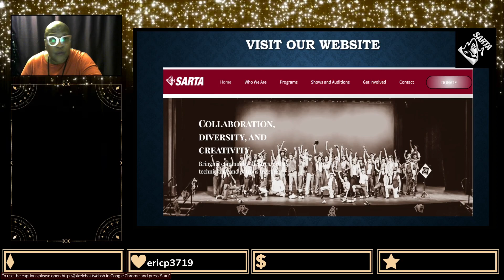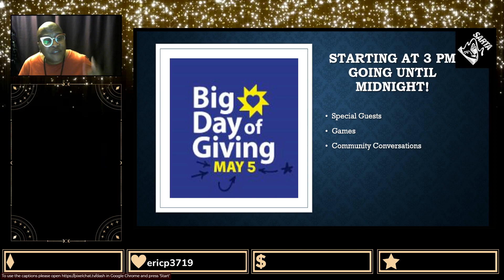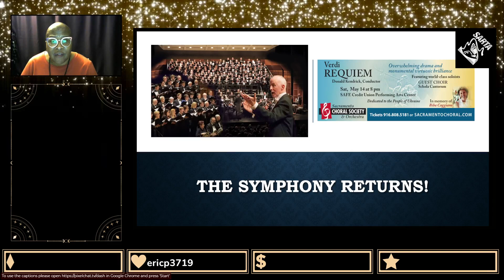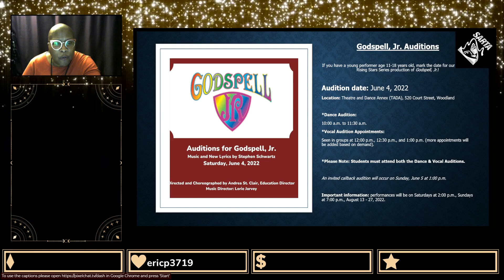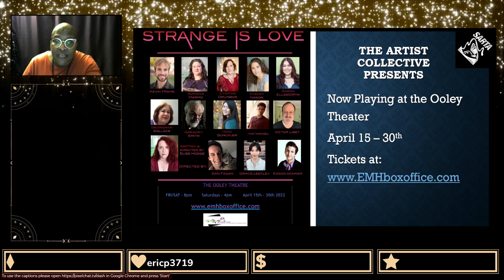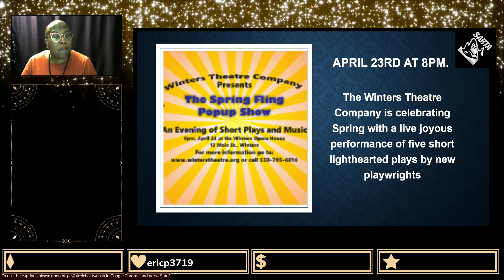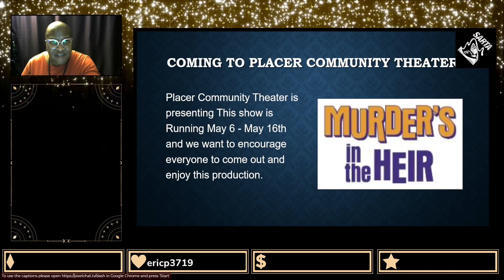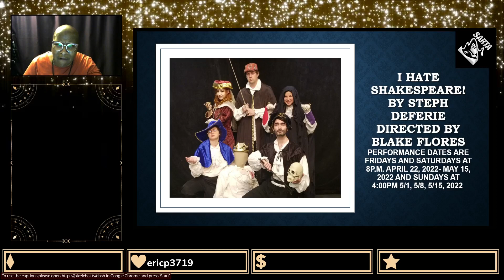This week at the Theater April 13 2022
The Sacramento Regional Theater Alliance presents a weekly calendar of community  theater events for the Sacramento region and beyond.